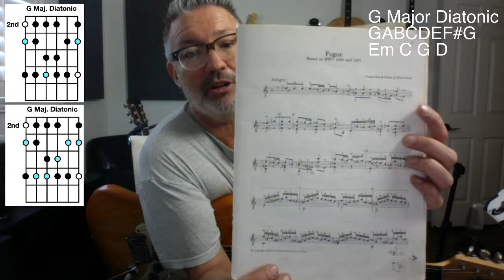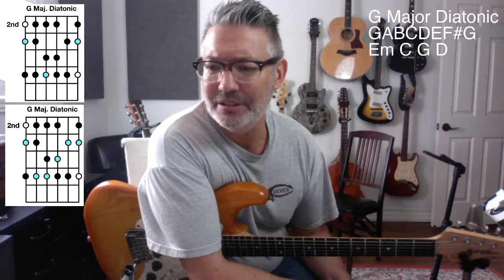Lesson #123 DIATONIC SCALES | Tom Strahle | Pro Guitar Secrets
MY GEAR -

Production Tools -